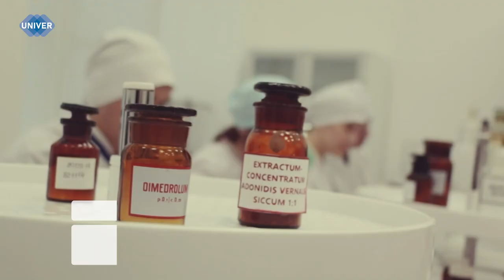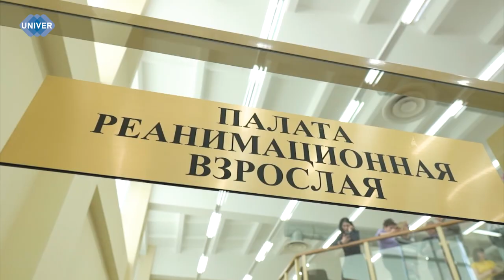ИНСТИТУТ ФУНДАМЕНТАЛЬНОЙ МЕДИЦИНЫ И БИОЛОГИИ: КАКОЙ ОН?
Продолжаем рассказывать вам, дорогие абитуриенты, об институтах Казанского федерального университета. На очереди Институт фундаментальной медицины и биологии. О том, где готовят профессионалов в медицинской области, сколько бюджетных мест представлено в институте и какие направления биологии можно изучить – расскажем далее.